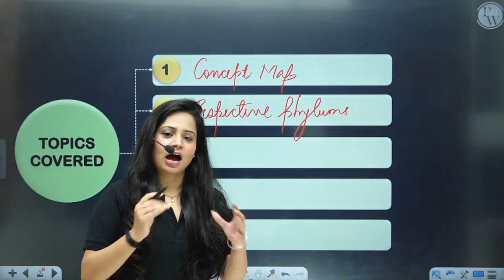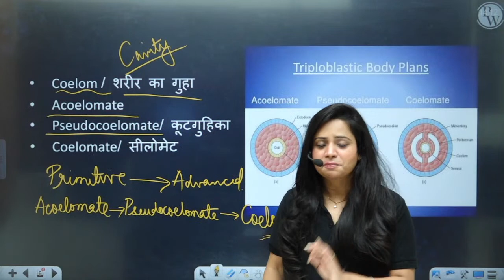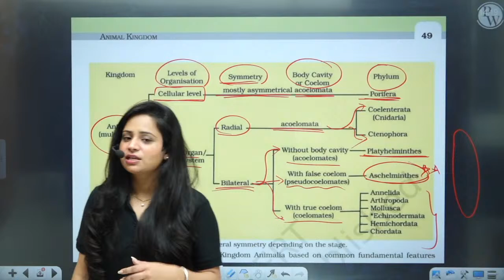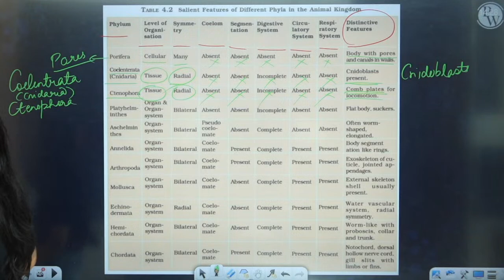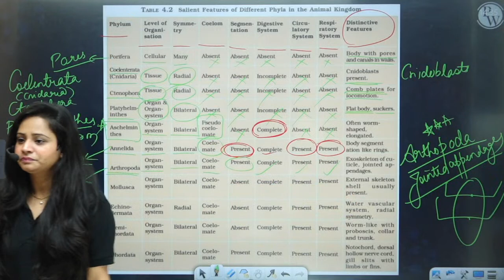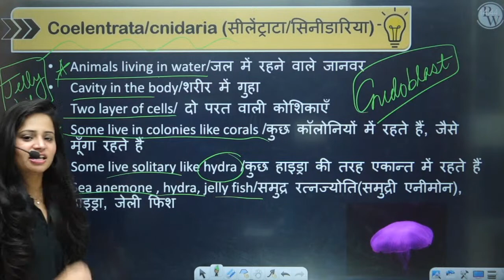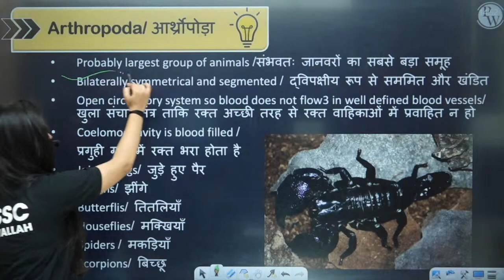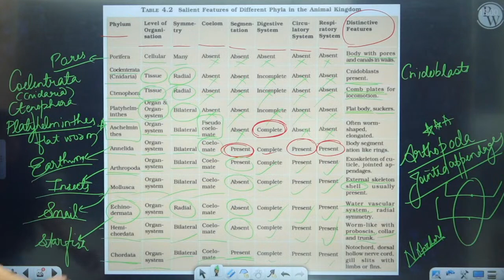Understanding Diversity | Part-3 | Science Special | For All SSC/Railway Exams | SSC Wallah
📝 For complete notes of Lectures, visit SSC Wallah in the Batch Section of PhysicsWallah App/Website.

✨NOTE: This batch is completely FREE on YouTube SSC Wallah Channel.

1. This free batch is for the students aiming for all SSC Exams.

2. The best faculties in India will cover the full syllabus of each subject.

3. All the classes will be provided in Recorded form only on our YouTube Channel SSC Wallah.

4. Class Notes of each lecture will be provided on our PW App in respective batches in PDF format.

5. Practice sheets with text solutions for each lecture will also be provided on App.

6. Weekly Schedule of classes will be posted on the Community and announcement section of Batch.